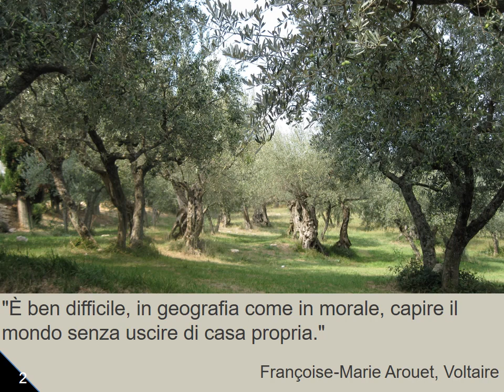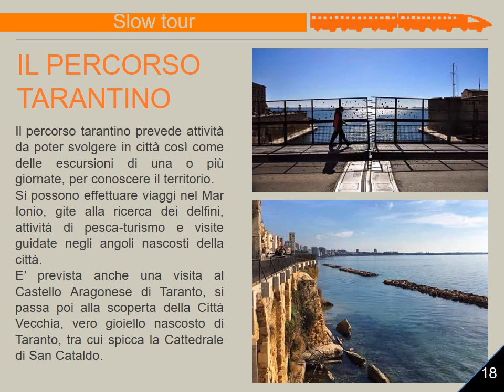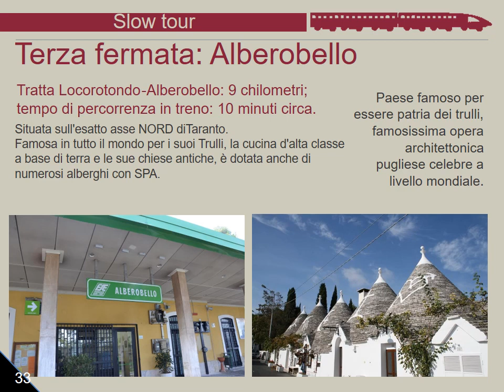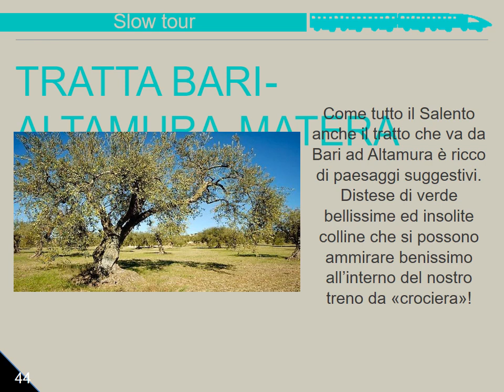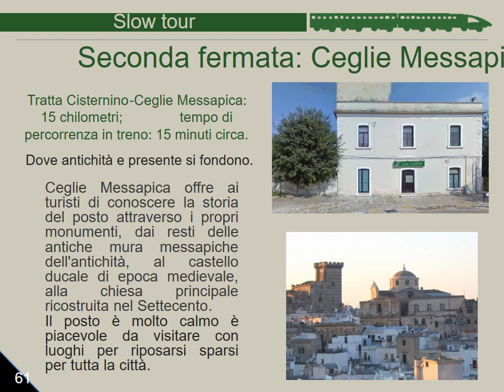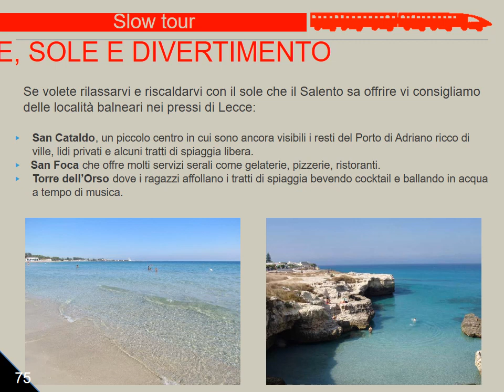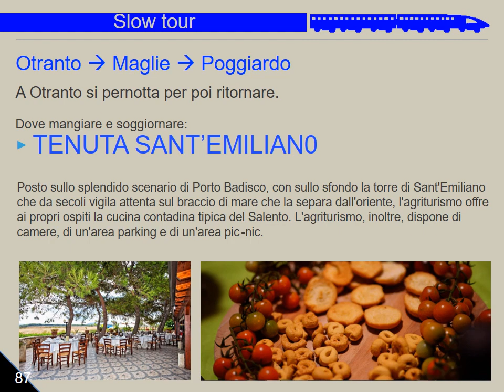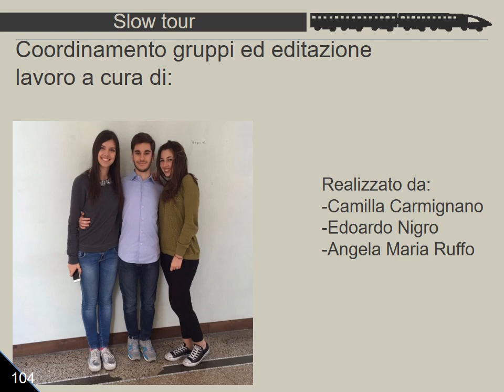Circummarpiccolo di Taranto Progetto ferrovia_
Arsenale militare, mobilità ferroviaria e turismo.
Presentazione sul “Progetto Ferrovia” riguardante Circummarpiccolo di Taranto.
Temporizzazione lenta diapositive.